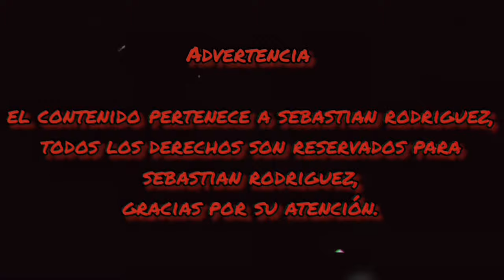HTF Amnesia AMV (my demons) (REMAKE)